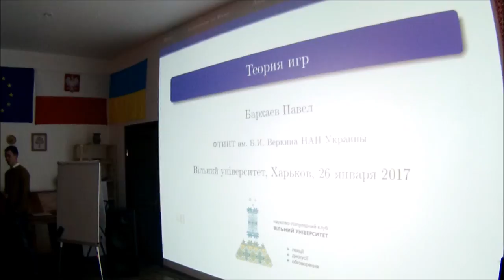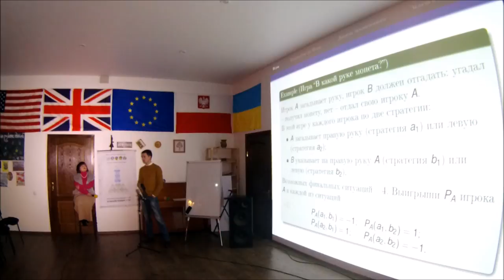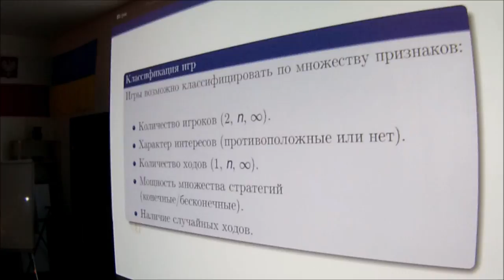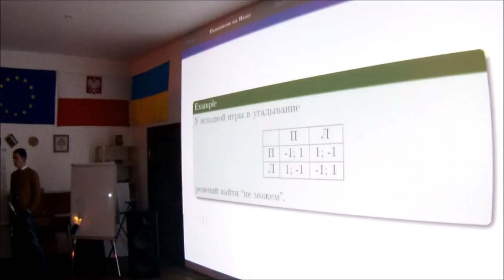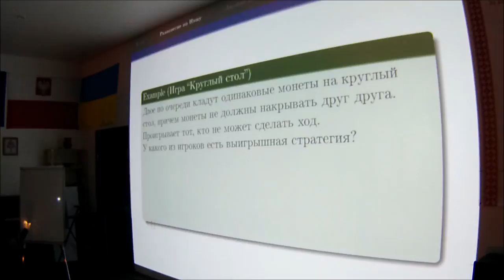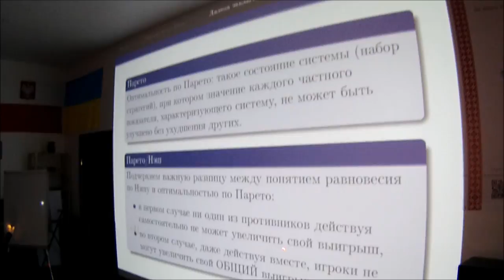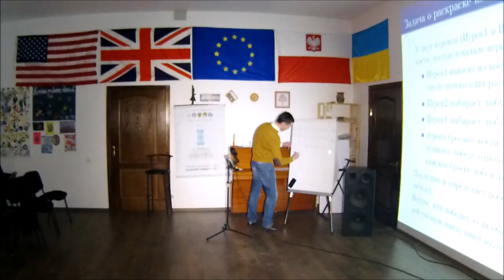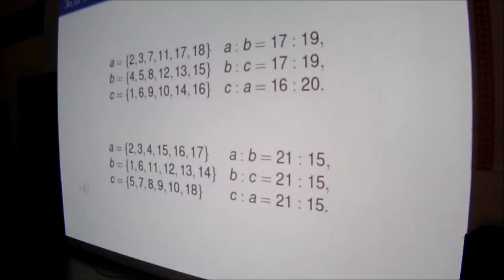Дорослі ігри. Конфлікти на користь та теорема Неша. ВуММ 26.01.2017 р.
В умовах конфлікту важко приймати рішення, тим більше, що кожна сторона намагається отримати найбільшу користь для себе. І тоді нам на допомогу приходить сучасна математика, а саме теорія ігор. Що таке гра з ненульовою сумою? Про що нам говорить теорема Неша? Виявляється, що наші рішення можна упорядкувати, алгорітмізувати і таким чином прорахувати найкращу стратегію. Теорія ігор застосовується в економіці, політиці, військовій справі, біології, сільскому господарстві і ще багато де, там, де ви навіть не очікували!
Хочете дізнатися про математичну тероію, яка лежить в основі фільму "Ігри розуму"? Приходьте до нас у четвер, і підключайтеся до розмови з Павлом Бархаєвим, математиком, кандидатом фізико-математичних наук, доцентом ХНУ ім. Каразіна.

Підтримайте діяльність Вільного університету Майдан Моніторинг!